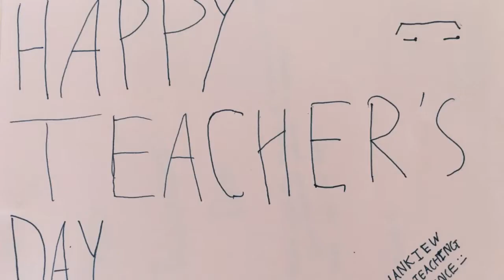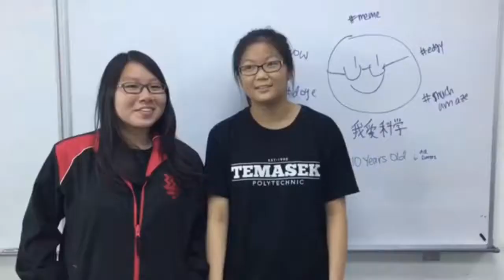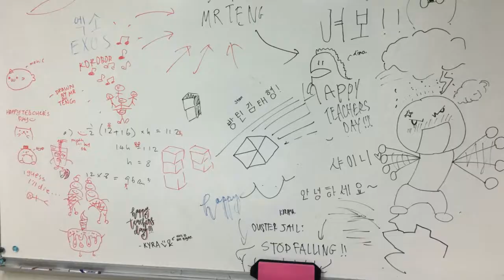Happy Teachers Day and Happy 10 Years Anniversary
Happy 10 years anniversary